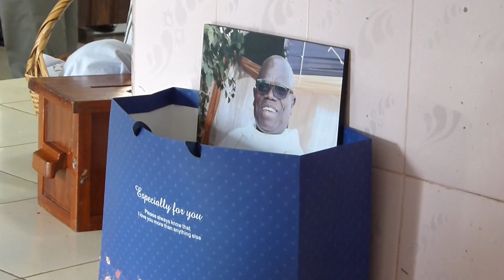12 MINUTES IN THE LIFE OF REV. FR. CHARLES McODENY C. S. Sp.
Rev. Fr. Charles McOdeny is a Spiritan missionary who was ordained on 21st May 1988. He is among the very first African Spiritans in Kenya.